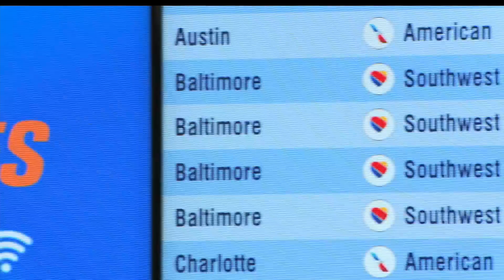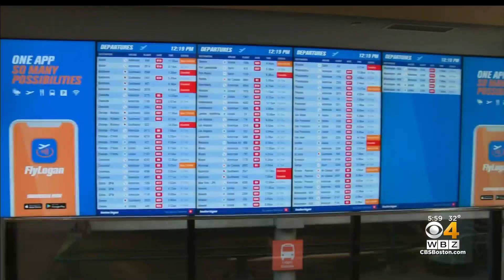Sen. Ed Markey calls on Southwest to compensate passengers for canceled flights